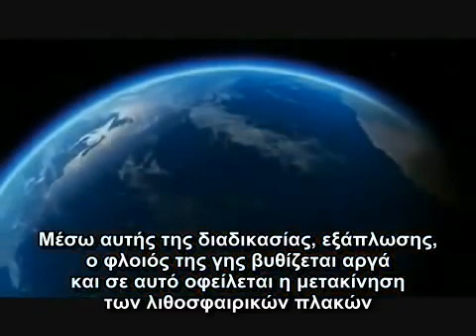Πώς δημιουργούνται τα ηφαίστεια;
Γεωγραφία ΣΤ' -  Ενότητα Β: Το φυσικό περιβάλον - Κεφάλαιο 16: Οι φυσικές καταστροφές και οι συνέπειές τους στη ζωή των ανθρώπων.

Το βίντεο προορίζεται για εκπαιδευτικούς σκοπούς. Τα πνευματικά δικαιώματα ανήκουν στους δημιουργούς του, τους οποίους και ευχαριστώ.

Δεν αποκομίζω και δεν επιθυμώ κανένα κέρδος από αυτό το βίντεο.